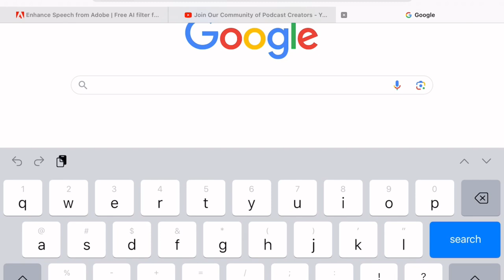2006’s Calf Went Missing!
Today, we are going to find 2006’s Missing Calf. It all started One Saturday. It looked like 2006 had a calf. So everyday we kept looking for it. Then 5 Days later… My Grandpa found a black shiny calf that one of the charolais cows had a black calf. We then thought it was the other charolais cow who had it, but then we found 2006 and that calf together.

Credits: Shane Holt
Edited By: Caleb Holt
Thumbnail By: Caleb Holt